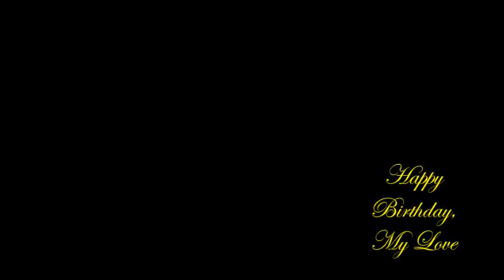Bon 2014 Birthday video